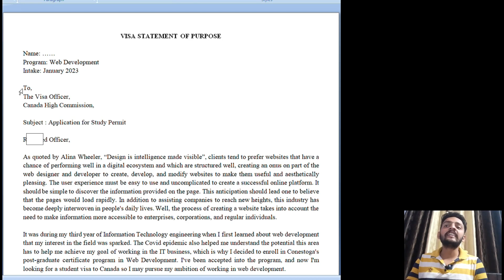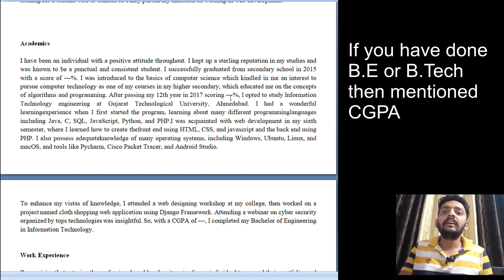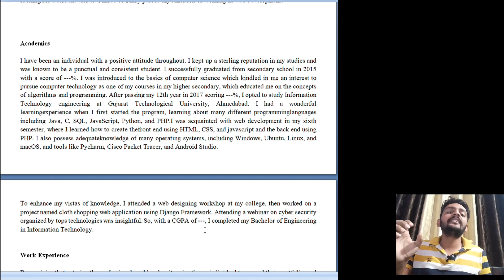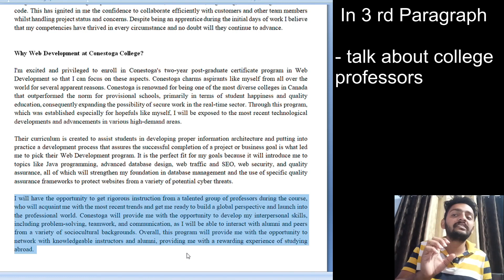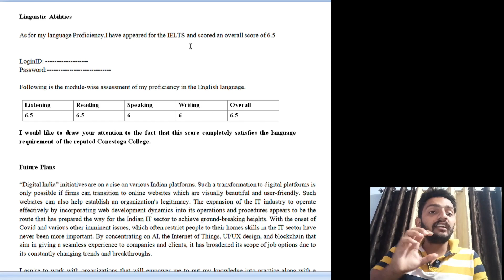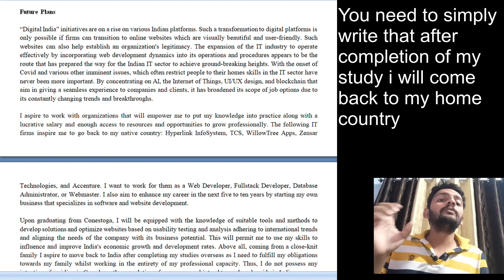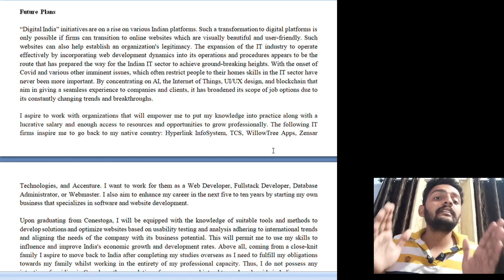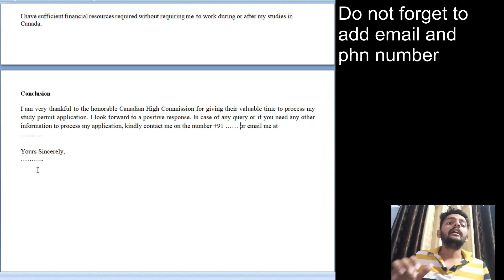How to Write SOP for Canada Study Visa || Visa Guaranteed || Try this Method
How to write Perfect SOP for Canada Study Visa || SOP for Canada Visa || Visa Guaranteed

In this video i will be talking about how to write a perfect sop for student visa canada and also add my experience.

queries solved :-
1) how to write visa sop for canada
2) visa sop canada
3) sop
4) sop for masters
5) statement of purpose
6) how to write a statement of purpose
7) how to write sop
8) how to write a perfect statement of purpose
9) sop writing tips
10) sop for visa canada
11) statement of purpose in canada
12) how to prepare sop for canada student visa
13) how to write a perfect sop
14) how to write personal statement